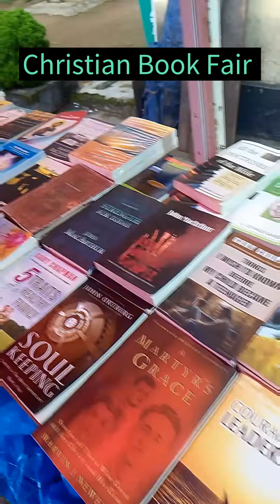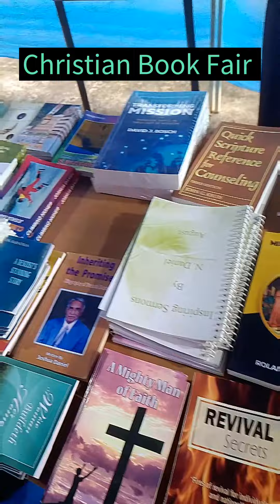Christian Book Fair 📚 William Nagar o na ra'baa.